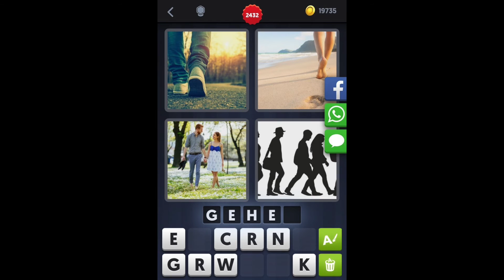4 Bilder 1 Wort - Level 2441 [HD] (iphone, Android, iOS)